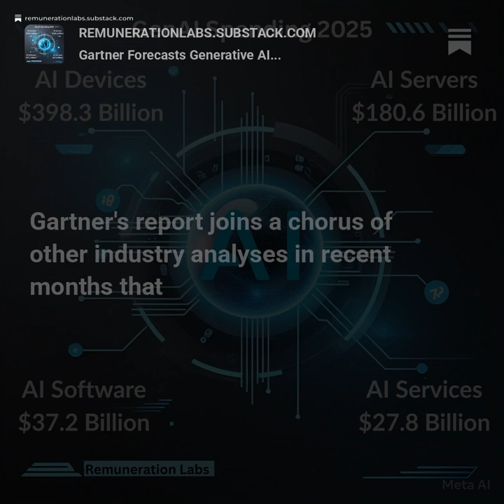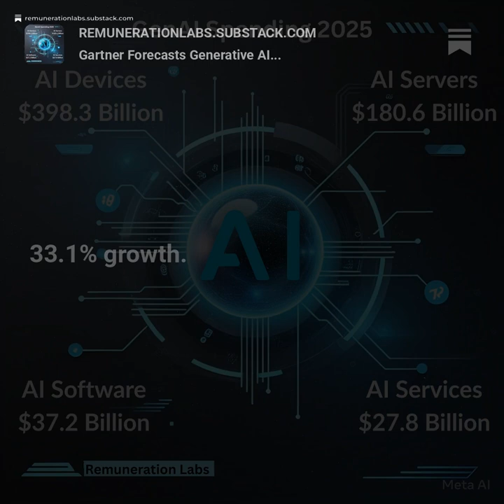Gartner Forecasts Generative AI Spending To Hit $644 Billion In 2025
Make no mistake about it, there is a lot of money being spent on generative AI in 2025.